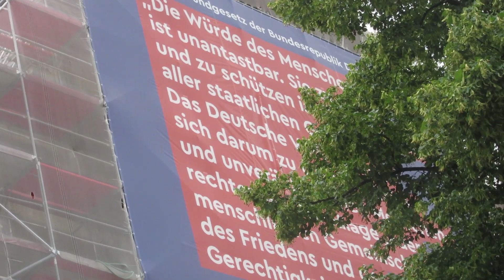Partizipative Diversität, F. Remmo: Şengal 03.08.2014 - (03.08.2019)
Dr. Faraj Remmo

Inklusion, Partizipation, Diversity, Diversität, Integration, Mehrfachzugehörigkeit, Bildungspolitik, Bildungspolitischemehrfachselbstverortung, Bildung, Politik, Interkulturelle Öffnung, Interkulturell, Kultur, Transkulturalität